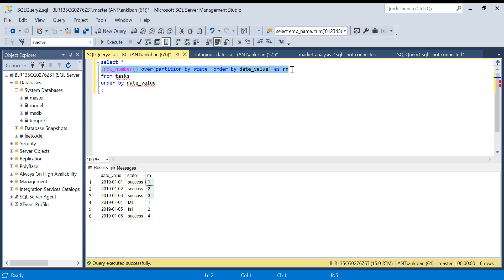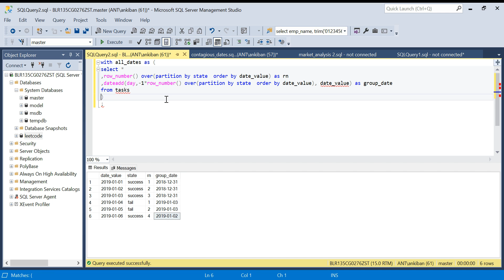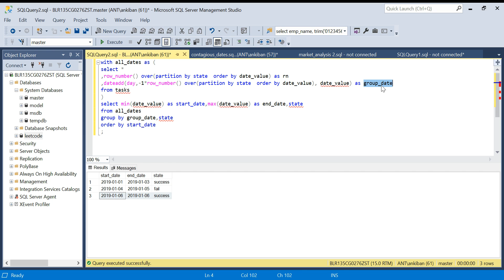An Awesome Tricky SQL Logic | Complex SQL 10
In this video we are going to learn a very nice SQL trick. here is the script:

create table tasks (
date_value date,
state varchar(10)

insert into tasks  values ('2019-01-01','success'),('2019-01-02','success'),('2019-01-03','success'),('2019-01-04','fail')
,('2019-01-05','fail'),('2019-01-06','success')